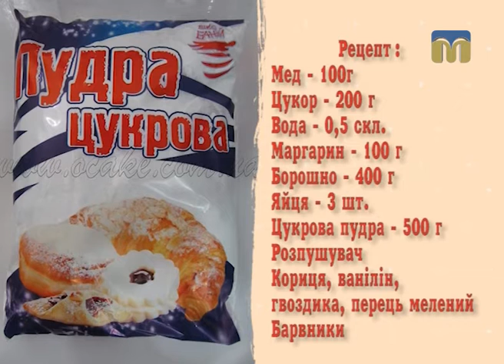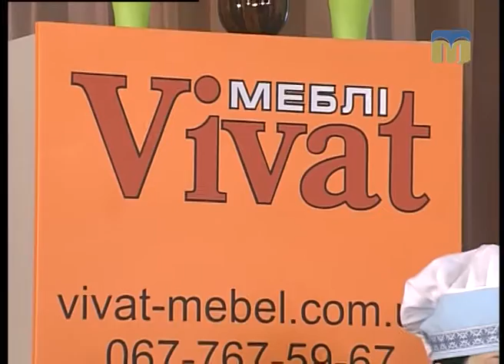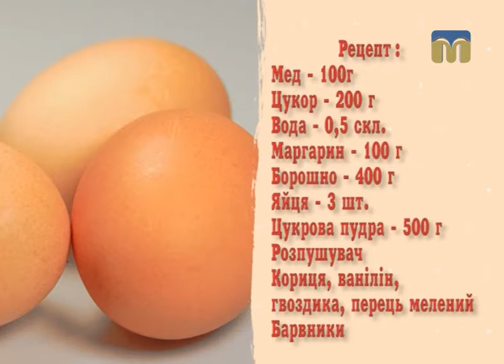Недільний сніданок - 18.12.2016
Сьогодні в програмі:
- готуємо печиво "Миколайчики";
- рубрика “Недільні поради”: зайнятість дитини;
- майстер-клас для дітей і батьків: аплікація;
- рубрика "Недільна розвага": музичний подарунок від юної співачки;
- рубрика "Недільна афіша".